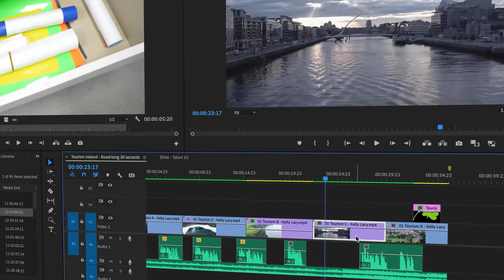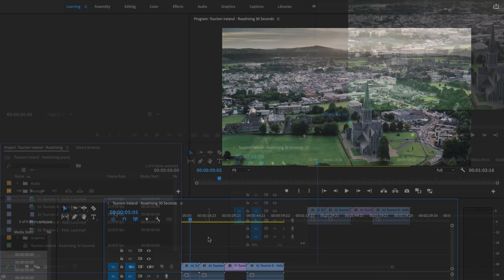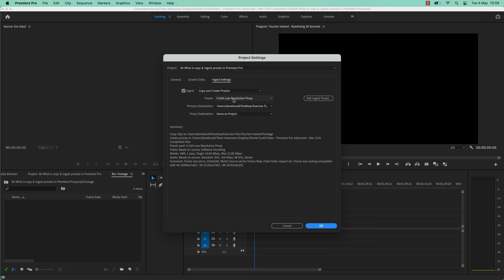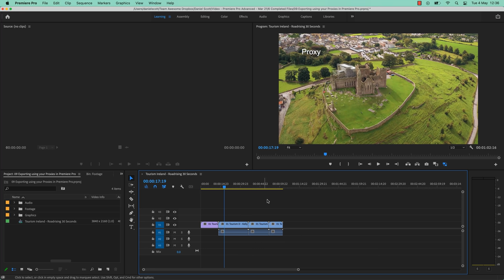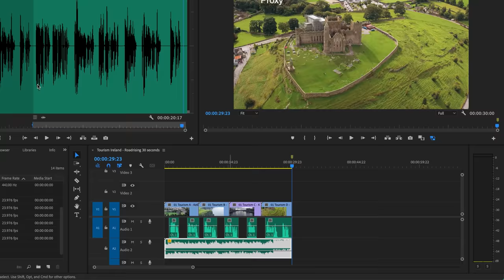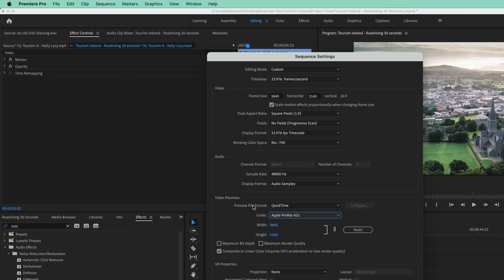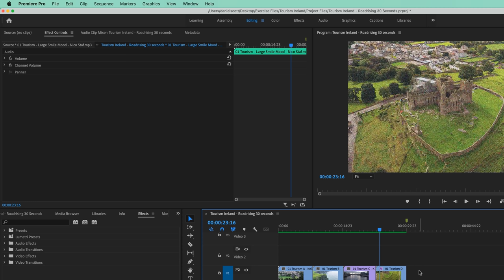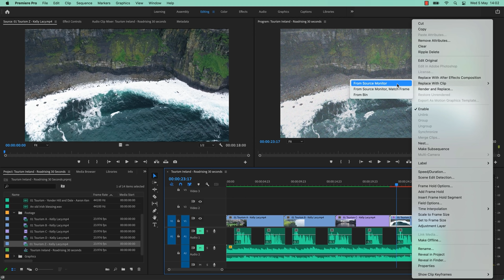Free Adobe Premiere Pro Advanced Tutorial Course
Access this course + 30 of my other courses for $12 p/m

Adobe Premiere Pro Advanced Course Tutorial.

Intro to Premiere Pro Advanced: 0:00
Getting started PP Advanced: 2:44
What are Proxies: 8:00
Setting up our project: 9:53
Proxies from imported footage: 13:42
What is copy & ingest proxies: 19:12
Middletro: 27:13
Changing ingest presets: 27:45
Relinking Proxies in Premiere: 37:34
Exporting using your Proxies: 40:03
What is the Media Browser: 41:01
Class Project 01 - Proxies: 51:17
Render In & Out: 56:45
Clearing cache & scratch disk : 1:10:19
Working from another drive: 1:16:25
Preferences worth changing: 1:22:51
Replace video on the timeline: 1:32:54
Outro: 1:34:39

This course is aimed at people who already know the fundamentals of Adobe Premiere Pro and want to advance their skills.

NOTE: Do not upload your project videos to Youtube, Youtube doesn't like having students upload videos using other peoples footage and you risk having action taken against your Youtube account if you do so.

Hi there, my name is Daniel Walter Scott & I’m an award winning Adobe Certified Instructor. Welcome to the Premiere Pro Advanced Course.

This course is aimed at people who already know the fundamentals of Adobe Premiere Pro. If you have developed your own way of doing things but you realise there are so many tools, updates & time saving techniques that you haven't had time to explore then this course is definitely for you.
• We look at the best productivity hacks & little known features to super speed your timeline editing.
• We explore color management, color grading, color replacement & skin tone correction.
• You will master all the new Lumetri color methods and harness the power of scopes.
• You will learn new ways to successfully create traditional & new style transitions.
• You will quickly become a master at fixing shaky handheld and drone footage.
• There won’t be anything you can’t mask or blur.
• We will get your computer running at warp speed using Proxies, Scratch Disk & Cache management.
• You’ll master high frame rate footage to enable you to produce spectacular slow motion video.
• You will create high quality professional motion graphics & data driven infographics.
• You’ll learn all about Premiere Pro’s responsive time and design tools so you can make graphics & animation once that can be used across multiple future productions.
• You will learn file and footage techniques which will enable you to work with multiple editors.
• Multi-camera editing will be a breeze.
• You will learn stunning techniques to help clean up your audio by removing noise, hiss & echo.
• Learn how to manipulate & extend your music in Premiere Pro & also in Adobe Audition.
• You’ll learn which tools & techniques are best for removing the monotony of repurposing the same footage across multiple sizes for social media.
• Learn about markers, subtitles and amazing plugins,
• You will learn all the best tricks and settings which will enable you to get the most from your rendering in Premiere Pro and also in Adobe Media Encoder.
We cover all these topics and more in this course.
Take a look at the contents and read reviews from other students and you’ll see this is the course that will get you from adequate - to EXCELLENT in Premiere Pro.

In this course we use real world, practical projects and use exercise files which you can download and then work alongside me.

If you can’t remember the last time you sat down & went through the features & updates in Premiere Pro, let this course be your all-in-one professional development & upgrade.

You owe it to yourself -  sign up and get ready to become a Premiere Pro Super Hero.